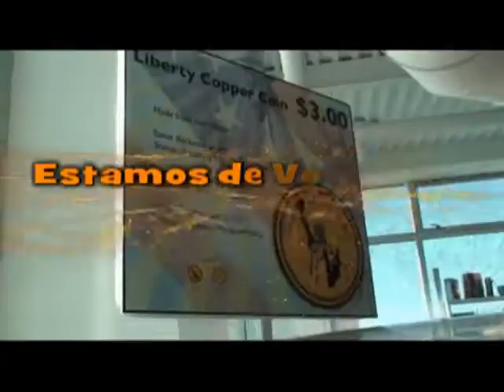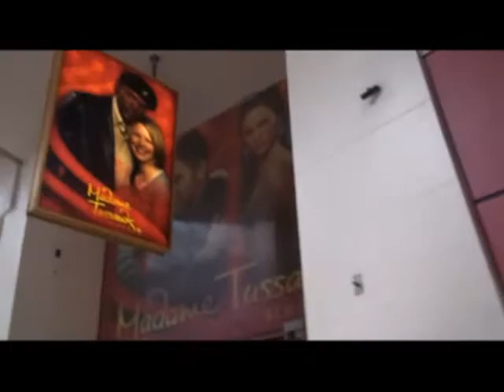New York estilo Radical segunda parte.wmv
Nova Iorque (em inglês: New York ou New York City; no Brasil a forma Nova York também é de uso comum[3]) é a cidade mais populosa dos Estados Unidos e o centro da área metropolitana de Nova York, que está entre as áreas urbanas mais populosas do mundo. Considerada uma cidade global alfa ++, Nova Iorque exerce uma poderosa influência sobre o comércio mundial, finanças, cultura, moda e entretenimento. A cidade sedia a Organização das Nações Unidas e também é um importante centro de negócios internacionais. A cidade é muitas vezes referida como New York City, para diferenciá-la do estado de Nova York, do qual faz parte.

Localizada em um grande porto natural na costa atlântica do nordeste dos Estados Unidos, a cidade é composta por cinco distritos: Bronx, Brooklyn, Manhattan, Queens e Staten Island. Com uma população estimada em 2009 em mais de 8,3 milhões[4] de pessoas e com uma área territorial de 790 km²,[5][6] Nova Iorque é a grande cidade mais densamente povoada dos Estados Unidos.[7] A população da região metropolitana de Nova York é também a maior do país, estimada em mais de 19 milhões[2] de pessoas em 17 400 km². Além disso, a Área Estatística Combinada contendo a Grande Nova York possui mais de 22 milhões de habitantes em 2009, segundo estimativas do Censo, sendo também a maior nos Estados Unidos.

Nova York foi fundada como um posto de troca comercial pelos Holandeses em 1624. O local foi chamado de Nova Amsterdã até 1664, quando a colônia ficou sob controle Inglês.[8] Nova York foi a capital dos Estados Unidos de 1785 até 1790,[9] sendo a maior cidade do país desde então.[10]

Muitos distritos e pontos turísticos da cidade tornaram-se conhecidos mundialmente. A Estátua da Liberdade recebeu milhões de imigrantes que vieram para o país no final do século XIX e início do século XX. Times Square, iconizado como "A Encruzilhada do Mundo", é o centro iluminado da zona dos teatros da Broadway, um dos mais movimentados cruzamentos de pedestres do mundo, e um importante centro da indústria de entretenimento. Wall Street, em Manhattan, é um dominante centro financeiro global desde a Segunda Guerra Mundial e é o lar da Bolsa de Valores de Nova York. O bairro Chinatown, em Manhattan, atrai multidões de turistas para suas calçadas movimentadas e estabelecimentos de varejo. Escolas de classe mundial e universidades, como a Universidade Columbia e a Universidade de Nova Iorque também residem na cidade. Nova Iorque também é o lar de alguns dos arranha-céus mais altos do mundo, incluindo o Empire State Building e as extintas torres gêmeas do World Trade Center.

A cidade é o berço de muitos movimentos culturais, incluindo o Renascimento de Harlem na literatura e nas artes visuais; o expressionismo abstrato (também conhecido como Escola de Nova York) na pintura; o hip hop;[11] o punk[12] a salsa, disco e Tin Pan Alley na música.

Nova York é notável entre as cidades estadunidenses em sua elevada utilização de transporte de massa, cuja maioria funciona 24 horas por dia, e pela densidade populacional e diversidade de seus habitantes. Em 2005, cerca de 170 idiomas eram falados na cidade e 36% de sua população tinha nascido fora dos Estados Unidos.[13][14] A cidade é muitas vezes referida como "a cidade que nunca dorme", enquanto outros apelidos incluem "Capital do Mundo", "Gotham"[15] e "Big Apple"